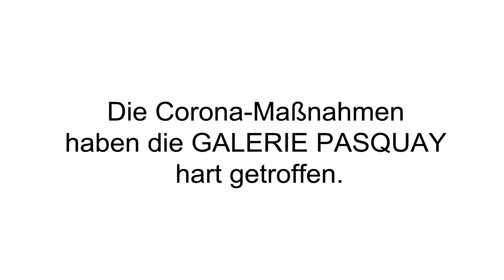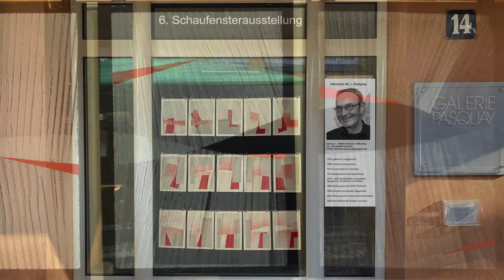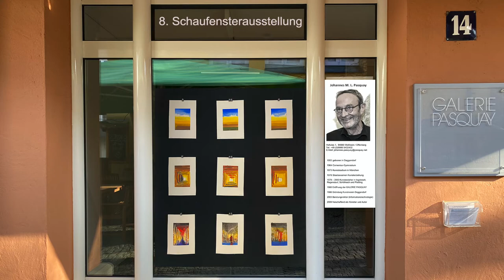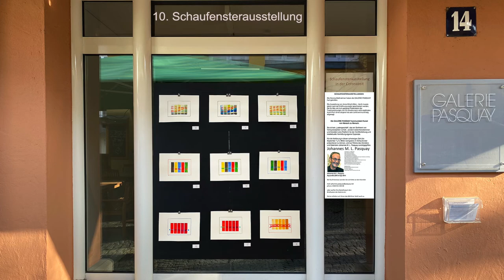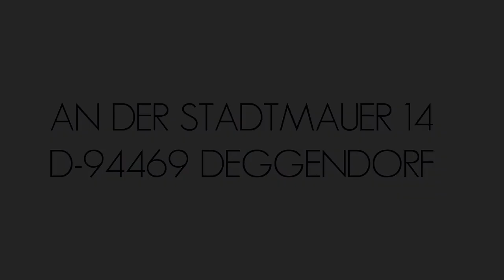Schaufensterausstellungen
WARUM SCHAUFENSTER-AUSSTELLUNGEN?
Die Corona-Maßnahmen haben die GALERIE PASQUAY hart getroffen.
Die Ausstellung von Anna Wheill (März - April) musste gleich nach der Eröffnung wieder geschlossen werden, die für Mai und Juni geplante Präsentation der Tuschzeichnungen von Cri Smolka kann nicht stattfinden. Auch Prof. Ernst Jürgens hat sein Juli-Event kurzfristig abgesagt.
DIE GALERIE PASQUAY WILL KUNST VON MENSCH ZU MENSCH KOMMUNIZIEREN
Sie ist kein „Ladengeschäft“, das ein Sortiment von Verkaufsobjekten vorhält , sondern bietet Künstlerinnen und Künstlern eine Plattform für  die Veröffentlichung und intellektuelle Vermittlung eigener Exponate.
NOTLÖSUNG
Um in dieser schwierigen Zeit (bis September ?¿?) Bilder wenigstens im Schaufenster präsentieren zu können, wird auf Werke des Künstlers und Galeristen Johannes M. L. Pasquay zurückgegriffen.